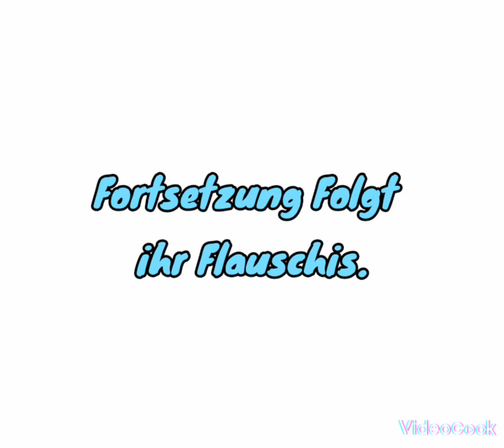Warme Liebe Folge 6. Kuschel Story.